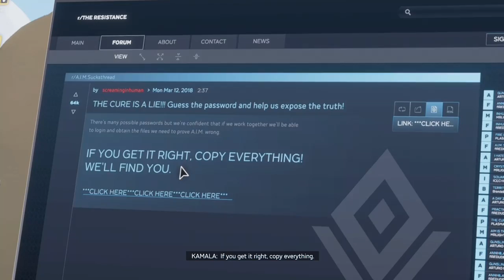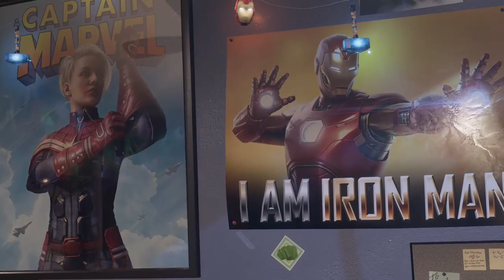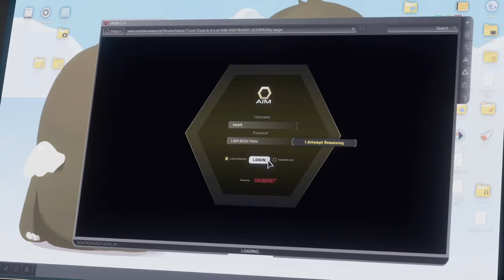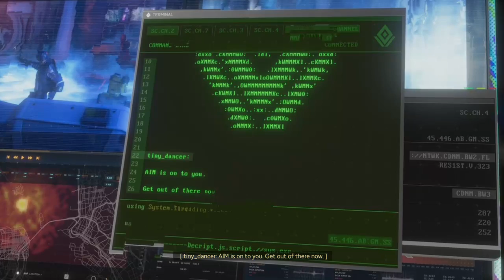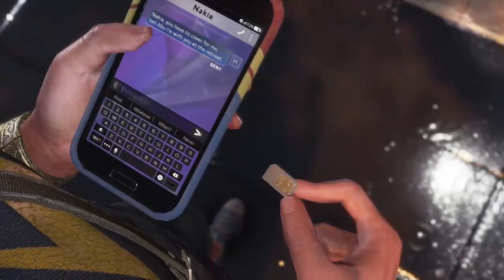Episode 2: The New Normal